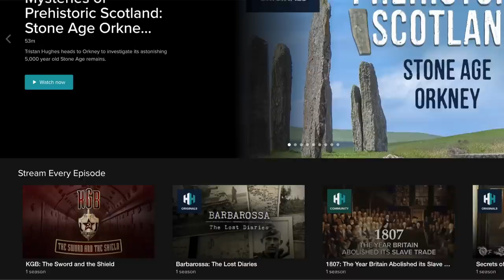What do a sandwich, a choc ice, and a manor house have in common?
Our visit to @MappertonLive was so much fun, and as a result of that we had a whole bunch of additional content to share.

This midweek episode sees us interviewing the viscount and viscountess, asking them, what is a viscount, we also learn what a choc ice, a sandwich and a stately manor house have in common.

We are John, Tara, and Crusoe Newby. A family of explorers. Our ambition is to get our son Crusoe to over 100 countries before he goes to school.

On and off, we have been traveling for over 20 years and have explored more than 160 of the world's 193 countries, it’s been quite a journey, and now we are sharing our adventures weekly here on YouTube with new episodes EVERY SUNDAY.

Because we believe that lines across a map are more important than numbers in the bank.